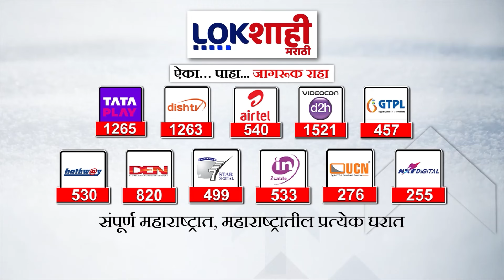Headlines | रात्री 8.30 च्या हेडलाईन्स | 1 August 2024 Lokshahi Marathi Headlines | Marathi News